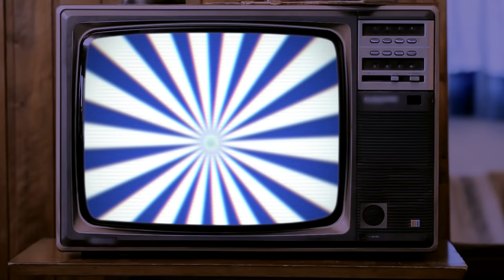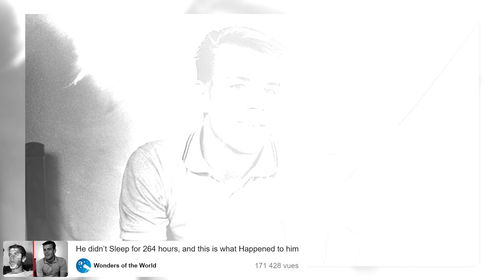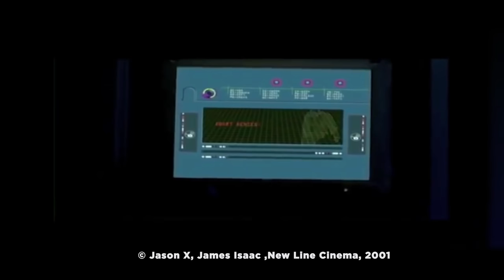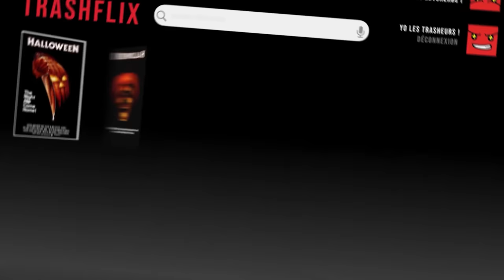Comment tuer ces 6 MONSTRES de Films (Freddy, Jason, Chucky)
En voyant un film d’horreur on s’est tous dit « Mais pourquoi elle se sépare du groupe ? Pourquoi elle part explorer le fin fond d’une cave ? Si j’étais à sa place, j’aurais survécu». Et bien on va voir ça ! Dans notre série “comment survivre au film d’horreur”, on vous explique les astuces pour ne pas mourir face à ces 6 monstres iconiques.